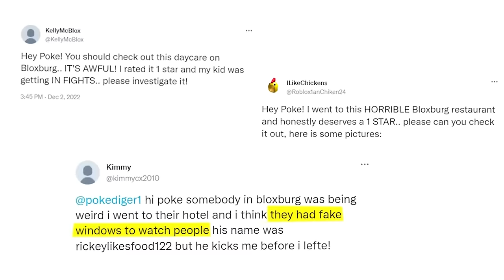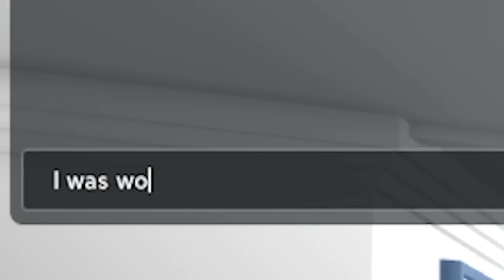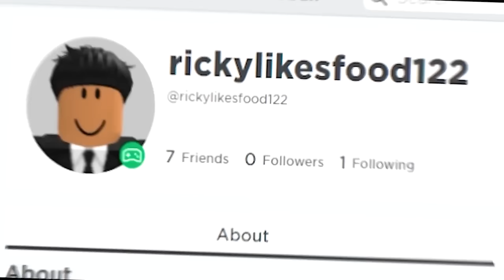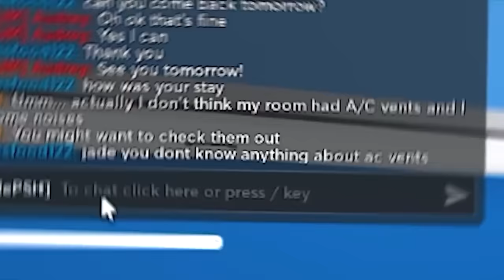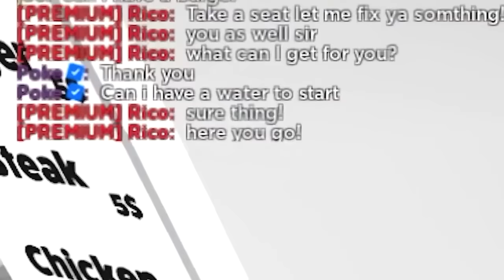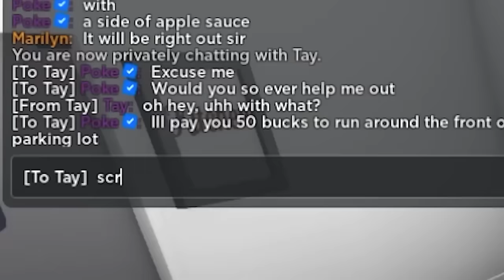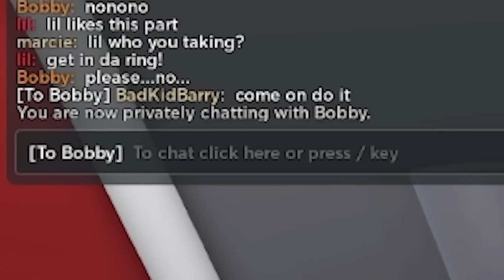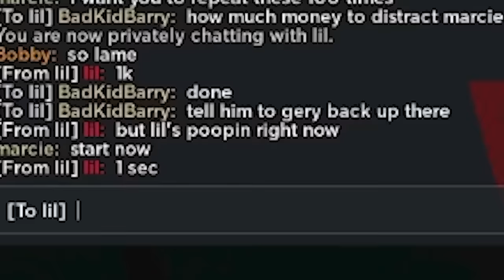I Tested 1 Star Hotels.. (Full Movie)